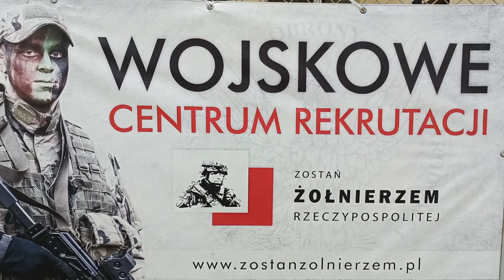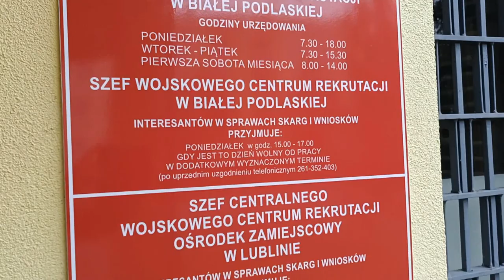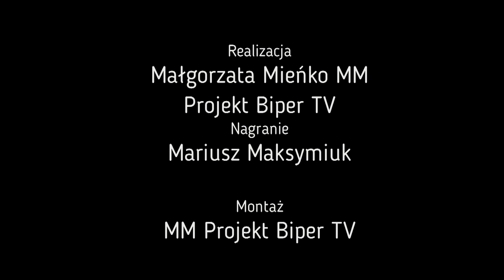Zostań żołnierzem! - Wojskowe Centrum Rekrutacji rozpoczęło nabór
Zostań żołnierzem! - Wojskowe Centrum Rekrutacji w Białej Podlaskiej rozpoczęło nabór